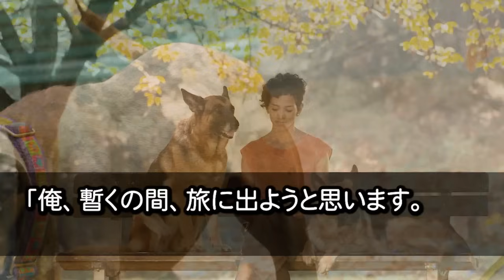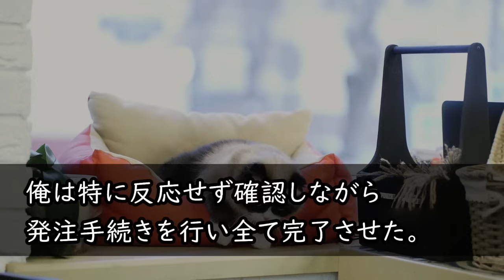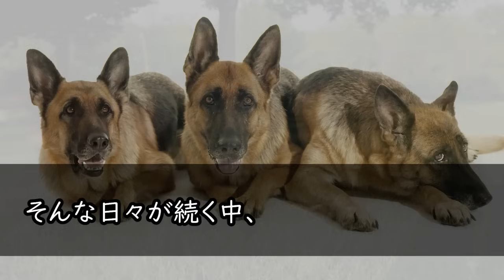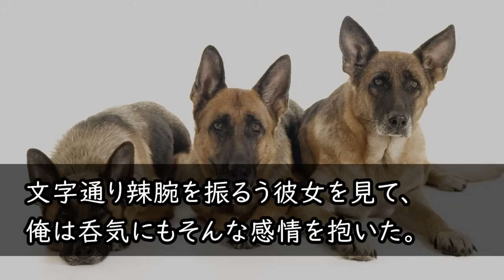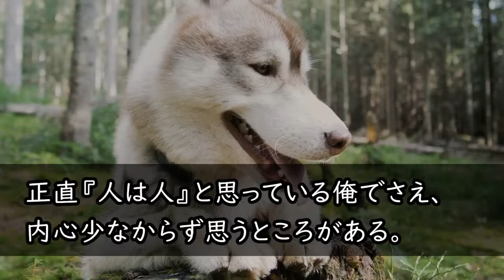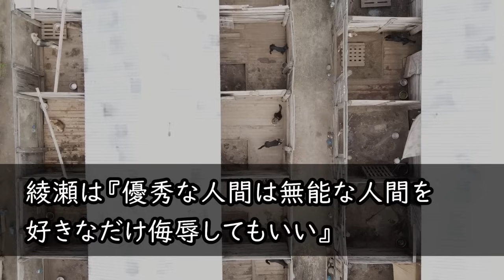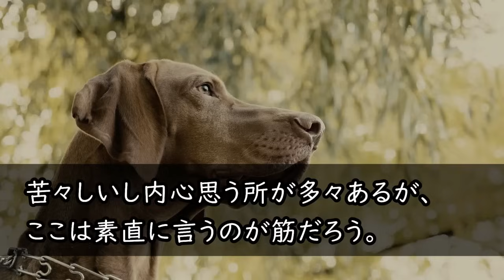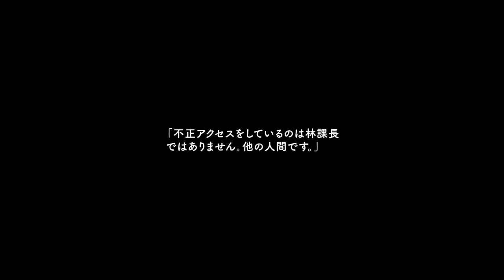【感動する話】「誰か助けて！」夜中の路地で男に言い寄られている女子大生を助け会社の命運を懸けた会合に行けなかった俺→翌日、社長「お前は左遷だ」俺「じゃ、辞めます」【いい話】【泣ける話】【総集編】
00:00 【感動する話】「誰か助けて！」夜中の路地で男に言い寄られている女子大生を助け会社の命運を懸けた会合に行けなかった俺→翌日、社長「お前は左遷だ」俺「じゃ、辞めます」【いい話】【泣ける話】

35:12 【感動する話】シングルで給料15万の貧乏一人暮らしをしている俺。生活費も足りない中、ボロボロの美女に全財産渡したら3日後に偶然彼女に再会し…「あなたはクビよ！」と言われ…【いい話】【泣ける話】

1:04:58 【感動する話】年下の上司に騙され解雇になった俺。娘「パパ！クビになったの？やったね！」→翌日、社長が激怒し部署に来て「なんで彼がおらんのだ？！」上司「え？」【スカッと】

1:35:58 【感動】無能呼ばわりされ42歳で窓際社員の俺。痛恨の発注ミスで本社期待の美人課長クビの危機。俺がシレっと解決すると、課長「あなた何者？」【スカッと】

1:54:43 【感動】42歳で無能と言われた俺は左遷されたが見捨てなかった美人上司→ある日、産業スパイの疑惑をかけられ解雇の危機。本気を出し犯人を見つけると美人上司「あなた何者？」【スカッと】

感動サプライズ朗読の動画をご視聴いただきまして